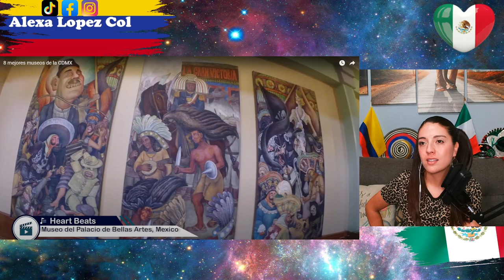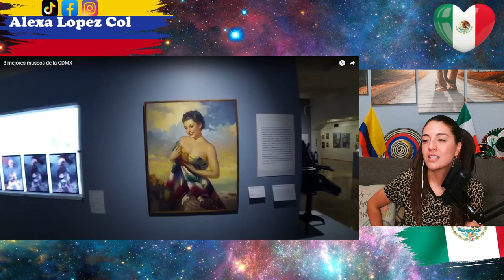8 IMPRESIONANTES MUSEOS DE LA CIUDAD DE MEXICO - COLOMBIANA REACCIONA!